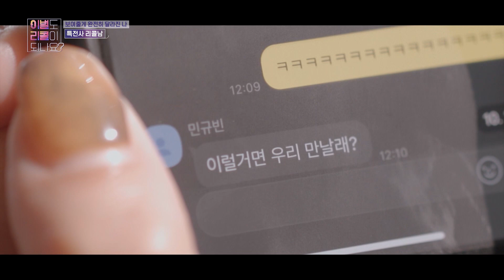[피크타임] 첫사랑도 리콜이 되나요? 10년 전에 만난 X를 생각하며 특전사가 된 리콜남 | 이별도리콜이되나요? | KBS 221024 방송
10년 전, 고등학생 시절에 처음 만나 연애를 시작한 X와 리콜남
그러나 안정적인 미래를 위해 직업군인을 꿈꾸던 리콜남의 목표를 위해 잠시 이별하게 되고,
잠시만이 영원한 이별이 된 두 사람! 첫사랑도 리콜이 가능할까요?

[이별도 리콜이 되나요?💗]
매주 월요일 오후 8시 30분 KBS2 방송